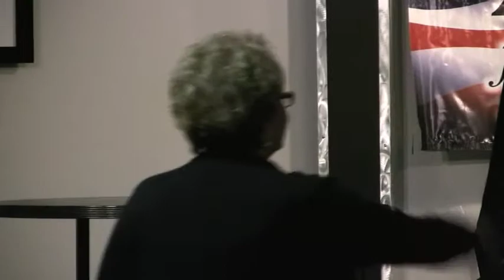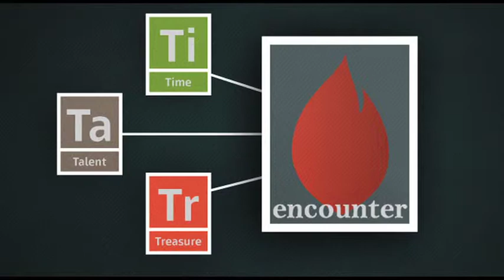WL Cati Part 7